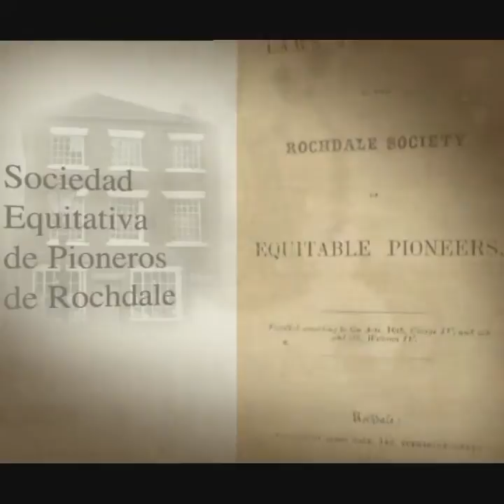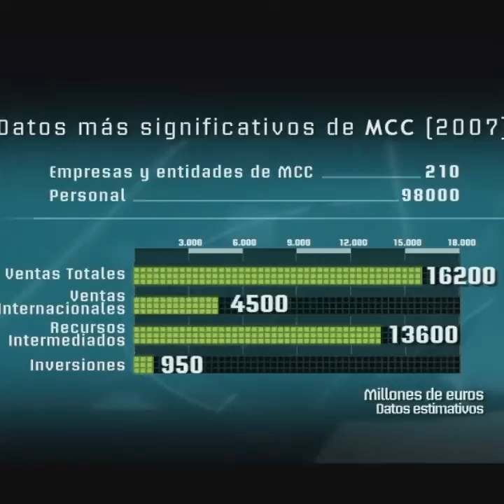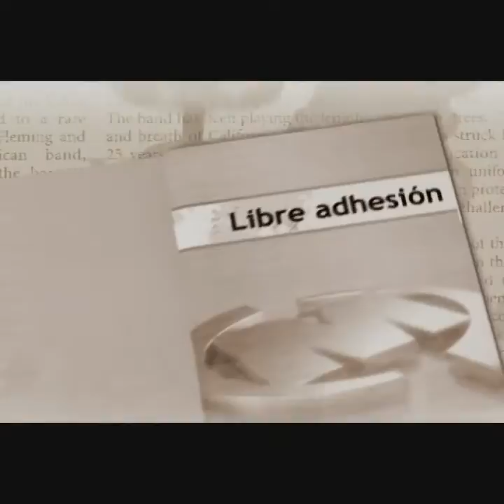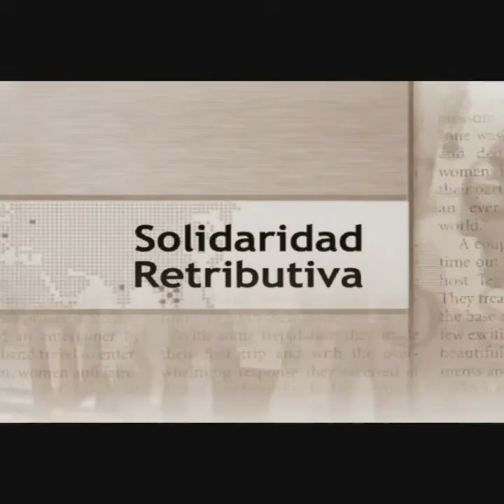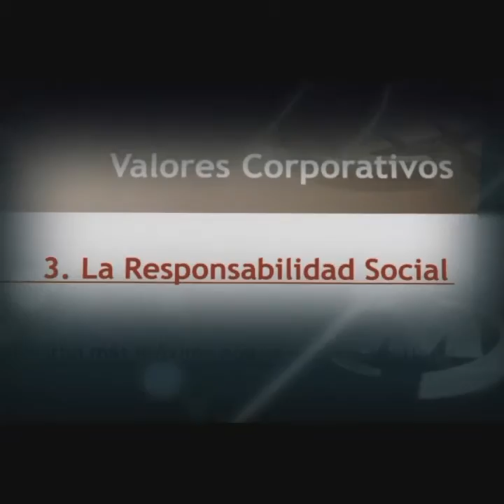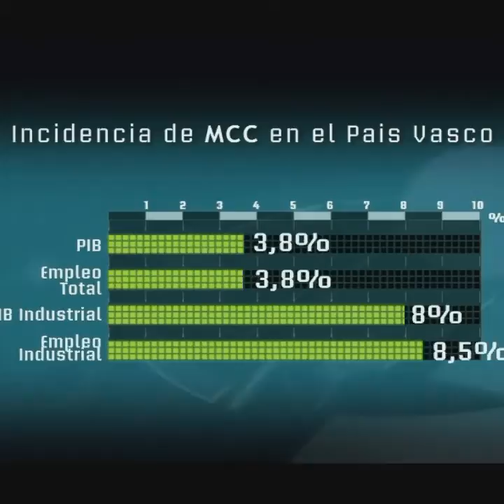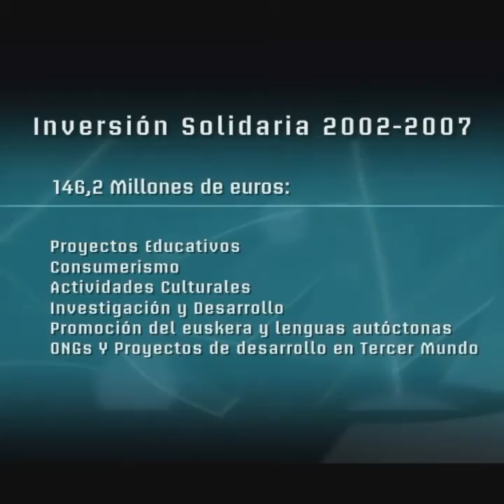Valores Corporativos - Corporación MONDRAGON 2006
DVD Editado con motivo del 50 aniversario de la Experiencia cooperativa de MONDRAGON, para su presentación en el palacio Euskalduna 5 de Mayo de 2006.